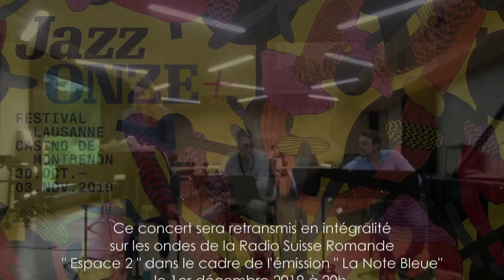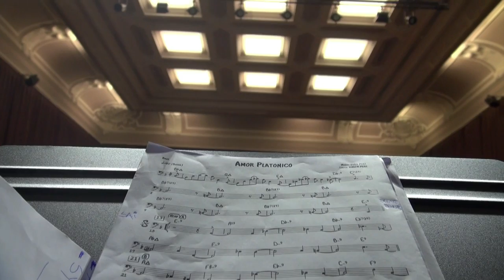HEMU Jazz Orchestra feat. Dudu Penz Festival Jazz ONZE+ 2019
HEMU JAZZ ORCHESTRA feat. DUDU PENZ

Dudu Penz (b)
Mauro Martins (dr)
Robert Bonisolo (ts)
Mathieu Schneider (fl)
Sylvie Klijn (voc)
Nicolas Ziliotto (p)
Charles Fréchette (g)
Gabriel Desfeux (perc)

L’HEMU Jazz Orchestra s’unit cette année au bassiste brésilien Dudu Penz pour un concert aux sonorités jazz et latines. Né à Porto Alegre en 1964, Dudu Penz commence la guitare en autodidacte à l’âge de 9 ans, et la basse à 14 ans. Il déménage en Europe en 1985 et vit actuellement à Zurich. Renommé pour ses nombreuses collaborations avec les plus grands noms de la musique latine et du jazz brésilien, il côtoie notamment Celia Cruz, Luciano Pavarotti, Cheo Feliciano, Leny Andrade, Dave Valentin ou encore Tito Nieves.

Rediffusion dans « La Note Bleue », RTS-Espace 2, dimanche 1er décembre 2019 à 20h, puis disponible en réécoute sur le site RTS.ch

Enregistré le 31 octobre 2019 au Festival JAZZ ONZE+à la Salle Paderewski, Lausanne.(Suisse)

Prise de son:
Laurent Déchanez

Images, montage, réalisation:
Mathieu Schneider

Co-production :
RTS Yvan Ischer
JazzOnze+ Festival
HEMU – Haute Ecole de Musique Vaud Valais Fribourg

Production vidéo:
STUDIOP3 Mathieu Schneider

Merci à:
Yvan Ischer RTS
Laurence Desarzens HEMU
Gilles Dupuis 11+
Thomas Dobler HEMU
Jean-Pierre Schaller HEMU
Sébastien Agnetti Photography
JazzOnze+ Festival
L' HEMU – Haute Ecole de Musique Vaud Valais Fribourg
La Radio Télévision Suisse (RTS)

"Amor Platonico
Musique Dudu Penz
 Paroles Ruben Penz

"Rainbow Queen
Musique Dudu Penz
 Paroles Anne-Florence Schneider

"Frevo de Quarto Folhas
Musique Dudu Penz
 Paroles Ruben Penz

"Clube do Samba"

Musique Dudu Penz

STUDIOP3
Novembre 2019